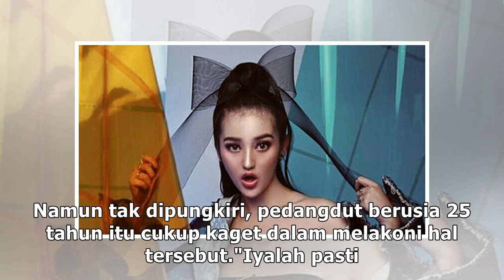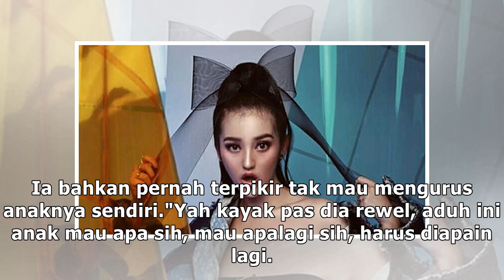Kaget Jadi Ibu Baru, Selvi Kitty Sempat Ogah Urus Anaknya Sendiri